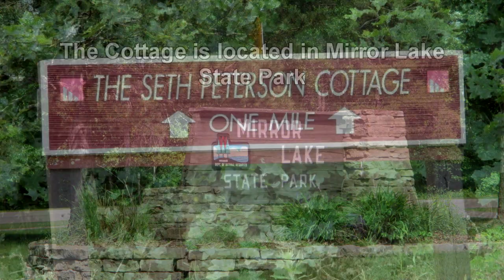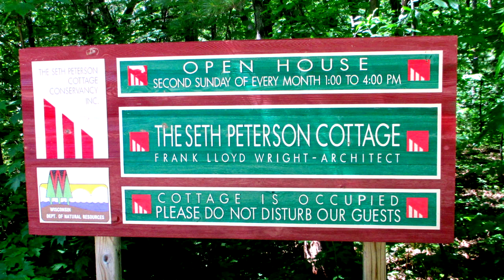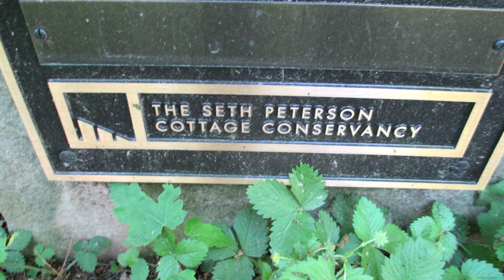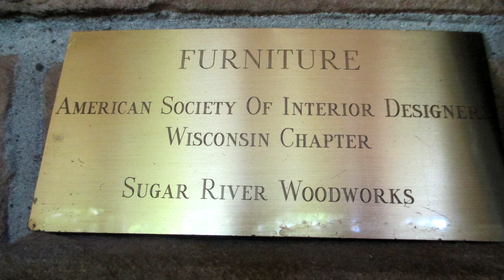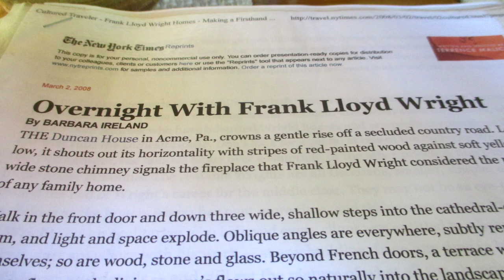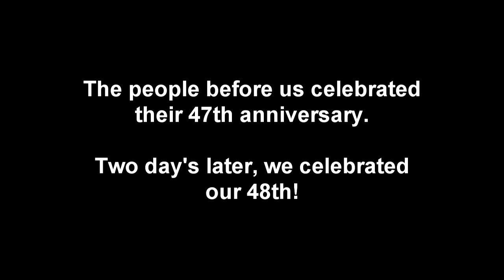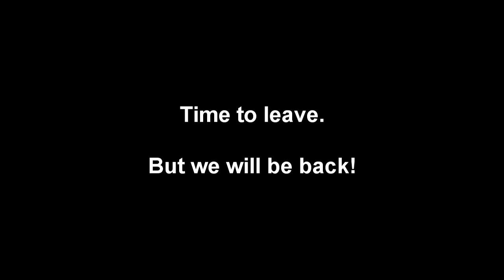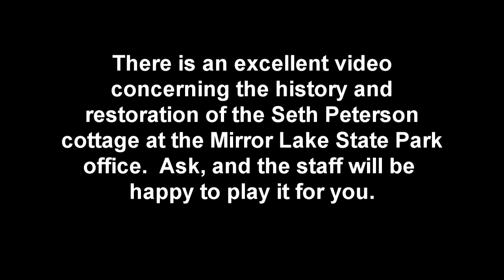Seth Peterson Cottage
The Seth Peterson Cottage was designed by Frank Lloyd Wright.  The architect was commissioned by Seth Peterson to design a small cottage to be built on a piece of land on Mirror Lake just outside of Lake Delton, Wisconsin.  The cottage was built but Peterson died before construction was  completed.

Eventually, The Seth Peterson Cottage fell into disrepair and was rehabilitated in 1989. Today, the cottage may be rented by the public.  This is a great opportunity to stay in a Frank Lloyd Wright property.